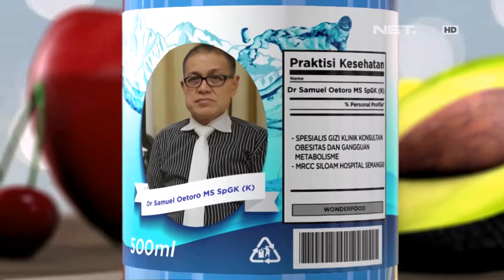Kapasitas Lambung Berbeda-beda, Ini Alasannya